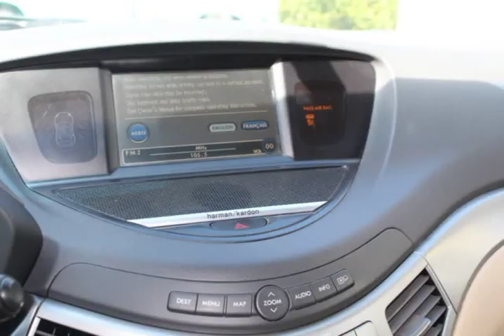2012 Subaru Tribeca 4dr 3.6R Limited (Albany, Oregon)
M&M Car Company
1545 Pacific BLVD Southeast
Albany